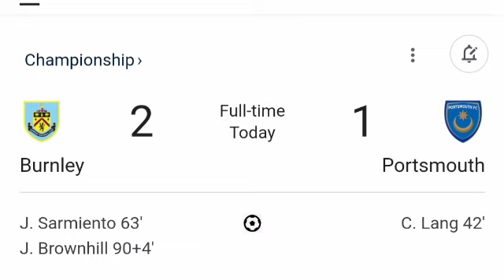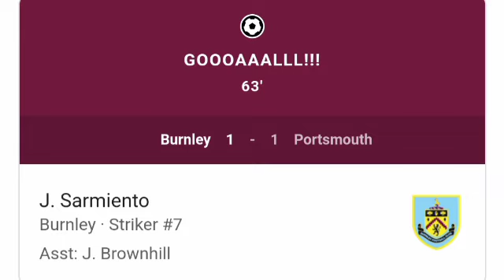Burnley vs Portsmouth (2-1) Josh Brownhill Goal, All Goals and Extended Highlights